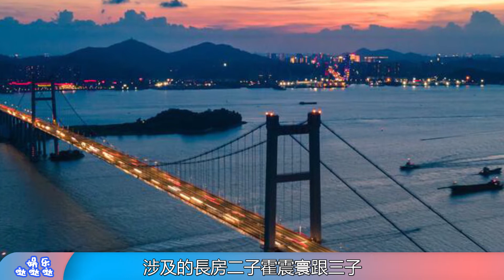霍家争产风云四起，亲兄弟反目，数额之巨大令霍启刚恐受牵连！郭晶晶罕见表态：谁敢动霍启刚一根头发我绝不放过他！